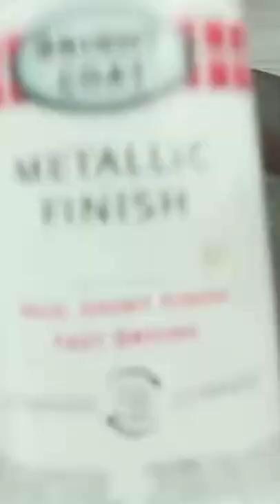plastic plates/trays craft/ reuse idea